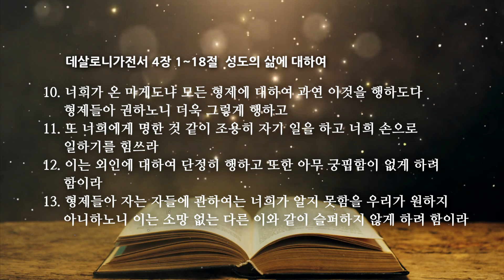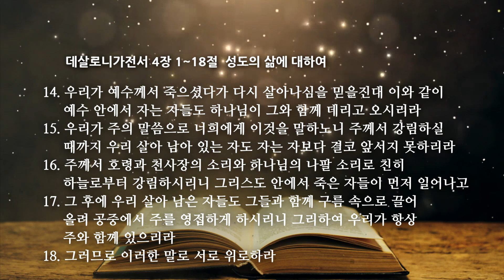데살로니가전서 4장 성도의 삶에 대하여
온타임 데살로니가전서 4장 1~18절
성도의 삶에 대하여